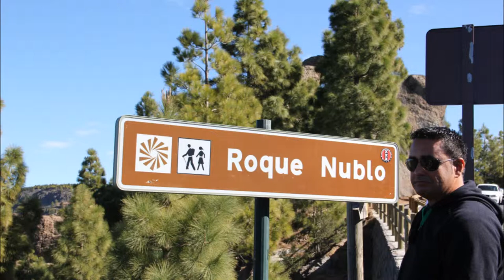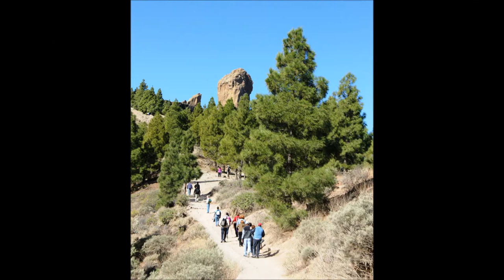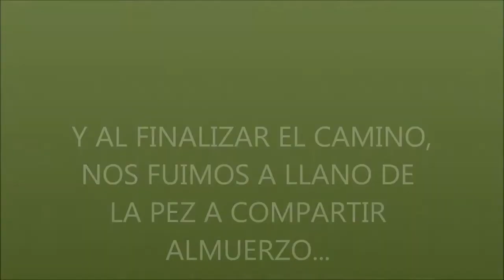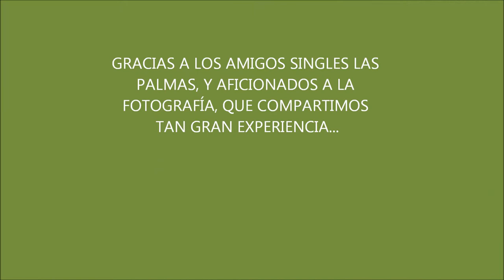SUBIDA AL ROQUE NUBLO AMIGOS SINGLES LAS PALMAS.wmv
Siguiendo la serie dedicada a rutas de senderismo suave en Gran Canaria, los AMIGOS SINGLES LAS PALMAS, hicimos una de las rutas más bonitas del centro de la isla: subida al Roque Nublo.
El Roque Nublo es uno de los roques más emblemáticos de Gran Canaria. Se encuentra en el Parque Rural de El Nublo, en el centro de la isla, cerca del municipio de Tejeda. Es una ruta muy bonita y accesible, con poco desnivel y se disfruta de unas vistas maravillosas.